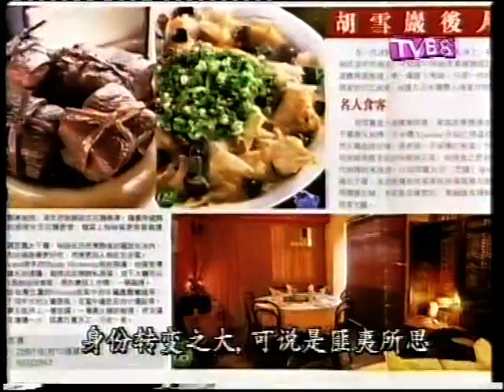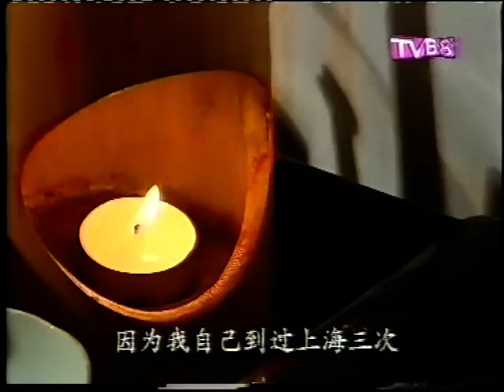名廚私訪 08a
「美味芝園」-- 古永聰 x 張敬軒 (上)